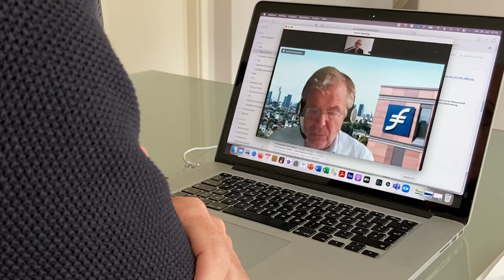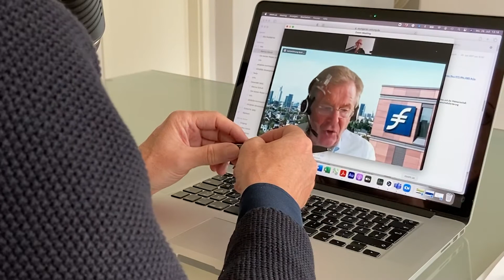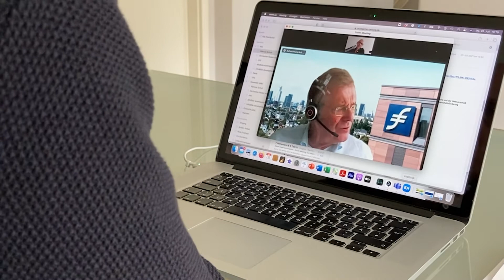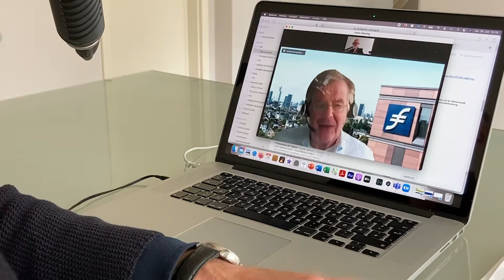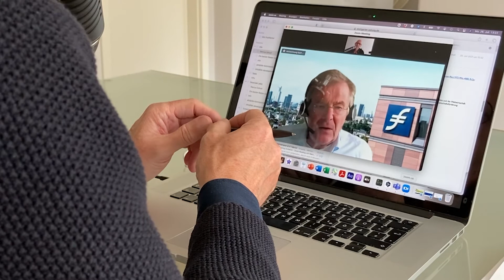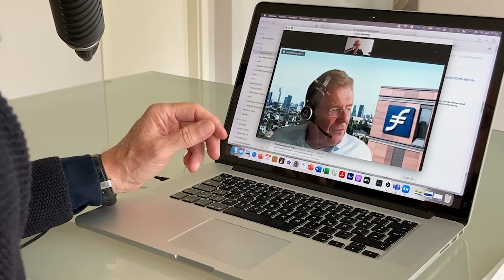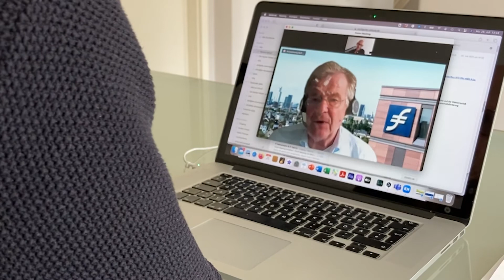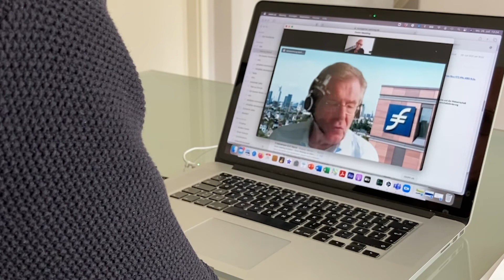„Für China spielt Europa eine geringere Rolle“ – China-Kenner Prof. Horst Löchel im Trader’s Weekend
Das Verhältnis von China und den USA zählte in den vergangenen Jahren zu den Dauersorgen der Börsianer. Donald Trump hatte das Kräftemessen der Wirtschafts-Supermächte immer wieder wie einen Showdown inszeniert. Mit Joe Biden im Weißen Haus ist die Show vorbei, doch das große Finale steht noch aus.

Beide Seiten wollen zurück zu einer Normalität jenseits von Handelskriegen und gegenseitigen Beschimpfungen. Einfacher gesagt als getan. China will nicht mehr der Dämon sein und sieht sich auf Augenhöhe mit den USA. In dieser Woche übergaben chinesische Offizielle eine Liste mit Forderungen, um die Beziehungen zu normalisieren. Joe Biden sieht sein Land in einer Position der Stärke – und findet sich in einer anderen Welt wieder: Veränderungen forderte der Westen bislang immer von China – nicht umgekehrt. Doch China legte seinen im Ausland gelisteten Unternehmen jetzt Fußfesseln an. Das Signal ist eindeutig: Auch für den Kapitalmarkt muss die Wall Street nicht zwingend das Maß der Dinge sein.

Europa steht dabei immer etwas im Abseits, sagt Professor Horst Löchel, Leiter des Sino-German Centers ander Frankfurt School of Finance and Management. Auch hierzulande ist es Zeit, das Verhältnis zu China neu zu denken, so sein Fazit im Trader’s Weekend.